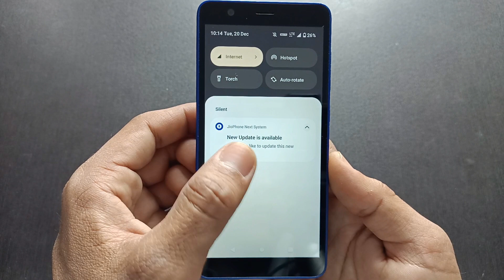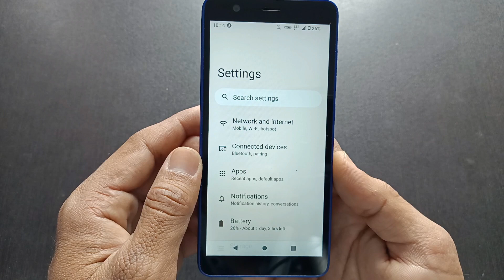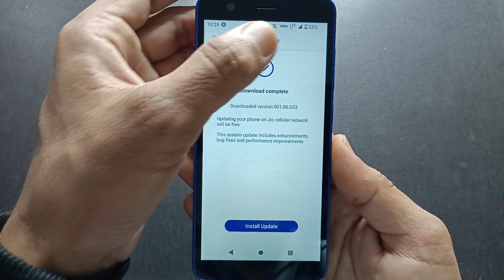jio phone next software update kaise karen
Hi friends

Jio phone next software update kaise karen is video ke andar mein aapko ful process bataunga jo bhi aapka jio phone next hai usmein latest new update aaya hoga usko aapko Kaise update karna hai is video ke andar janenge.